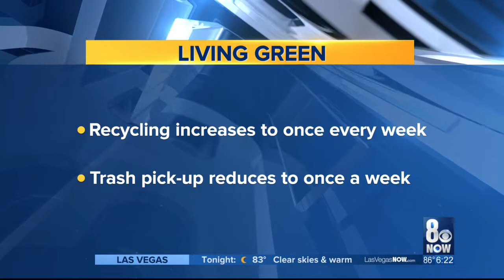Single-stream recycling program for city of Las Vegas.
While cities like North Las Vegas and Henderson have long been on the single cart recycling system, Las Vegas residents are finally getting rid of their small red, white, and blue bins. Sherry Swensk talks with Republic Services about the program.